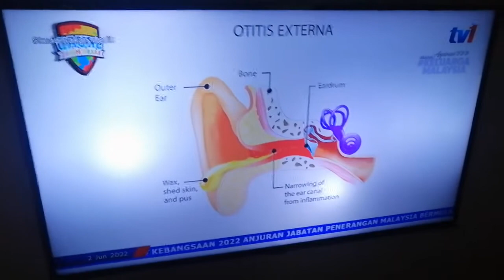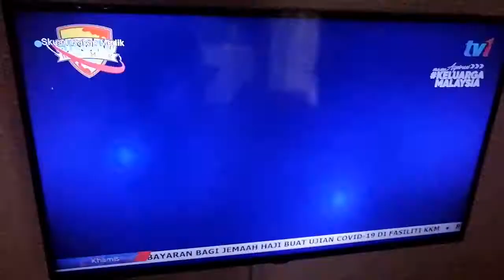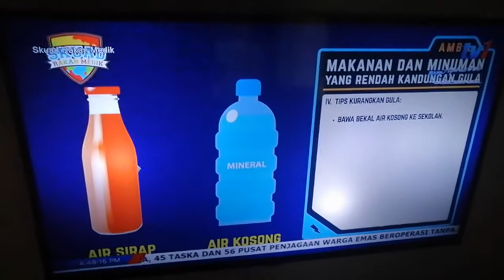Skuad Rakan Medik - Berita Telinga Sumbat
Rancangan Menononton RTM TV1 Cilik Pakar Medik Animasi Berita Skuad Rakan Medik Terima Kasih